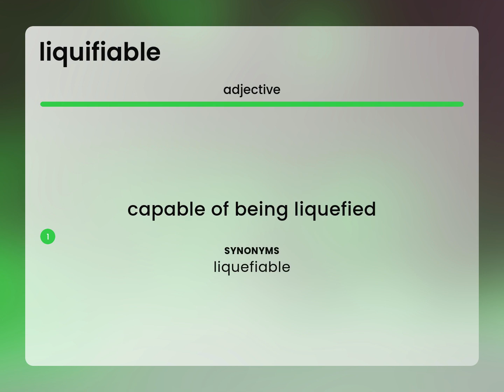Liquifiable | definition of LIQUIFIABLE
What does LIQUIFIABLE mean?

Susan Miller (2023, April 27.) What is Liquifiable?